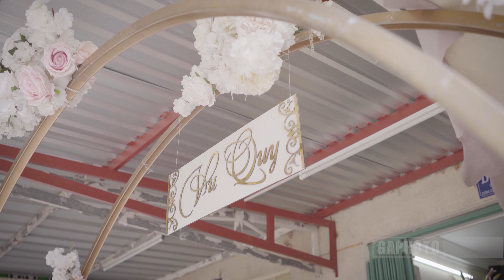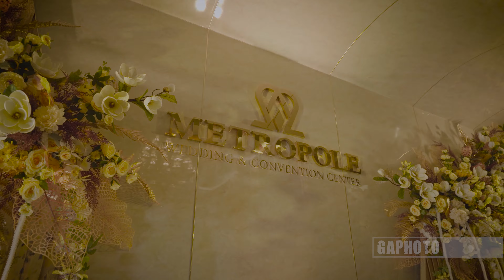Wedding by Gaphoto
Gaphoto | Chia sẻ đam mê nhiếp ảnh
Cung cấp ảnh & Footage.
Dịch vụ Media.